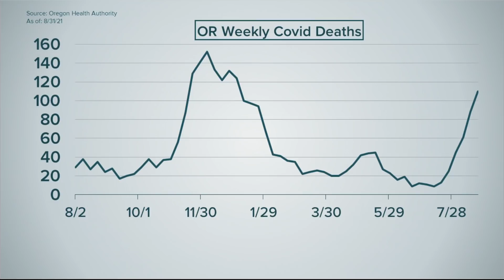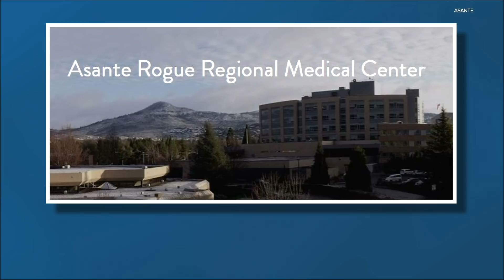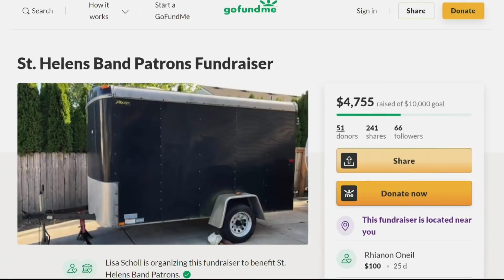Top Stories: Evening 8-31-21